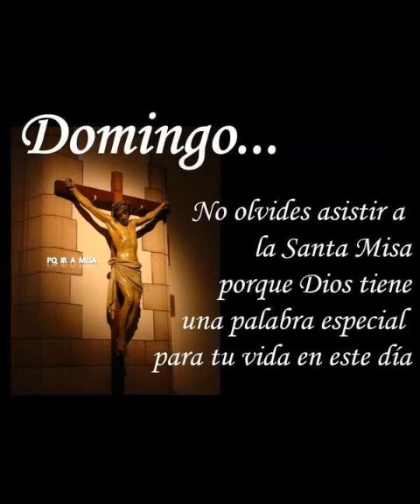LITURGIA DE LAS HORAS HORA NONA Maria Reina de la Paz Domingo 9 de Febrero de 2020